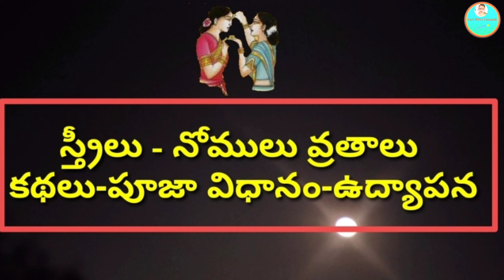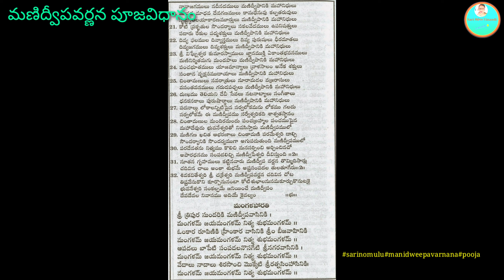మణిద్వీప వర్ణన పూజవిధానం(9x9=81types of flowers)శ్రీరామ్ నాగలక్ష్మిగారు చేసుకున్న మణిద్వీపవర్ణన పూజ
ఎనభై ఒక్క రకాల పువ్వులతో మణిద్వీప వర్ణన పూజవిధానం(9x9=81types of flowers)శ
మణిద్వీపవర్ణన వత్తులు పూజ కోసం ఎలా చేయాలి.
మణిద్వీప వర్ణన పూజ విధానం ఉద్యాపన
manidweepavarnana pooja 9weeks 9 fridays 9x9=81 types flowers each type 32flowers

గాజుల గౌరీనోము
ఉండ్రాళ్ళతద్ది నోము
తదియ నోము
కేదారేశ్వర నోము
పసుపు గౌరీ నోము
మాఘ గౌరీ నోము
రథసప్తమి నోము
పొలాల అమావాస్య నోమ
కళ్యాణ గౌరీ నోము
కన్నె ముత్తైదువు నోము
నాగపంచమి నోము
కార్తీక నోము
అనంత పద్మనాభ స్వామి నోము
గౌరీ నోము
బచ్చల గౌరీ నోము
ఉప్పు గౌరీ నోము
దంపతుల తాంబూలము నోము
ముప్పైమూడు పున్నముల నోము
అమావాస్య నోము
పువ్వు తాంబూలం పండు నోము
చేటల నోము
గడప గౌరీ నోము
నిమ్మ గౌరీ నోము
లక్ష వత్తుల నోము
ఆవులే గల నోము
నూటొక్క నిమ్మ పండ్ల వ్రతం
గండాలు గౌరీ వ్రతం
 గాంధారి దేవి నోము
 గంధం తాంబూలము నోము
mu#srigourinomu#mahalakshminomu#venkareshwaradqamykalyanam#saanameedhagourammanomu#navadurgalanomu#kailasaparvathamnomu#laxmidevinomu#parvathidevinomu#saraswathidevinomu#lakshmidevinomu#gaajuladabbalanomu#jyothirlingalanomu#peneelaginnelanomu#sridevibhudevinomu#dryfruitsdabbalanomu#chatalanomu#muthyalamuggunomu#tiffinplatesnomu#parikinilanomu#gadapalanomu#chittigaajulanomu#pooripitalanomu#chapathipitalanomu#laaligourammanomu#lakshmivaibhavamnomu#saribillalubasibillalanomu#tulasikotalanomu#pasupukommulanomu#masaladabbalanomu#majjigachembulanomu#annapurnadevinomu#vadlagummalanomu#navadanyalanomu#nagalaboxulanomu#kummarivaamu#pasupuginnelanomu#bukkagulalanomu#pasupumudhalunimmakayalanomu#gaajulagourammanomu#rukminikalyanamnomu#gramapasupukumkumanomu#repallevaadanomu parijathamchettukindagollabhama pagadalanomu muthyalaginnelanomu semiyaginnelanomu gallapettalanomu gurugulanomu pasupukumkumanomu akshinthalanomu kudakalanomu tulasikommamallekommanomu brundavanamnomu tulabaramnomu talambralanomu panchagourammalanomu esurallanomu buttalanomu thotanomu cheruku kongubangaramnomu pallabiyamnomu gangadeepalanomu gangagourinomu thammudiki mardalki annaku vadinaku ammaku kasulanomu nallapusalanomu kitesnomu molakalagullalanomu panchaksharinomu durgadevinomu colorsnomu సంక్రాంతి నోము ఎలా చేసుకోవాలి గౌరమ్మ ని ఎలా తయారు చేసుకోవాలి
Mangalaharathi varalaxmi thalli.